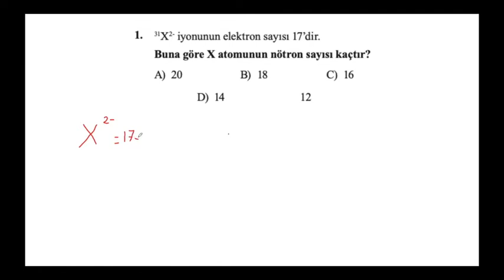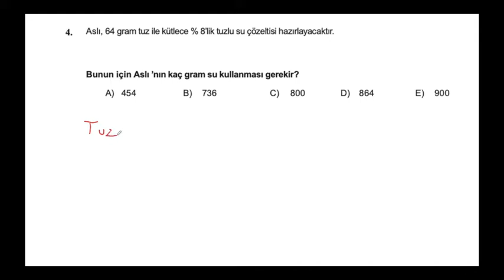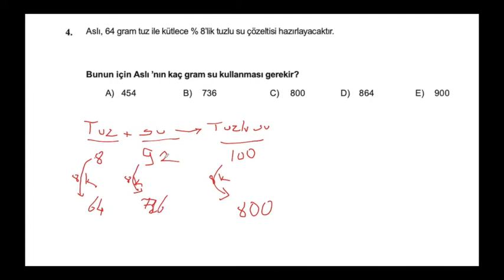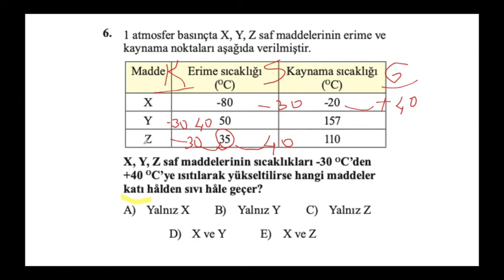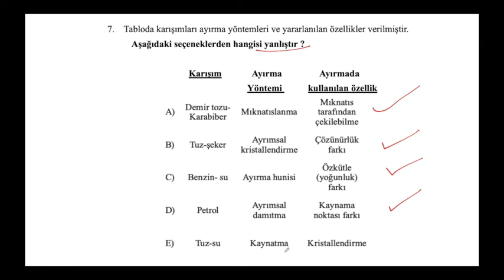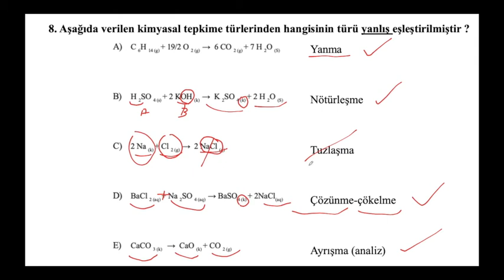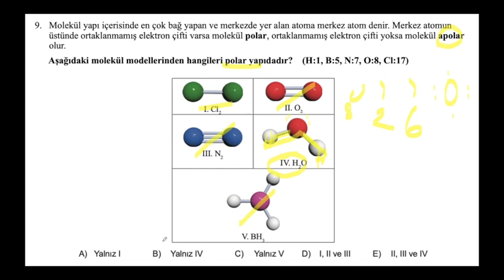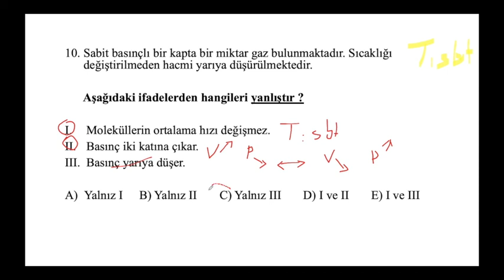sakaryacevrimici 4 Mayıs 2020 12. sınıf Online Kazanım İzleme Sınavı Kimya çözümlü cevap anahtarı